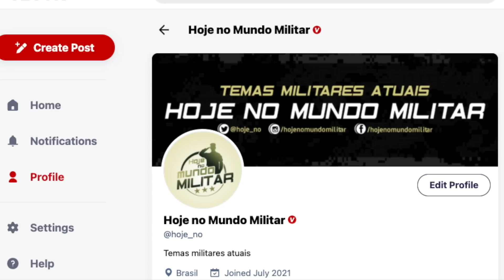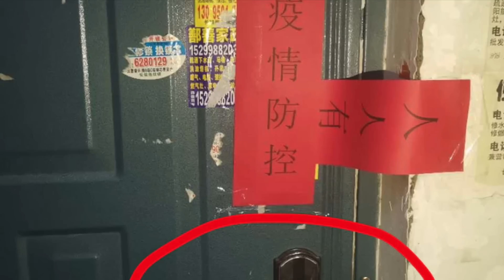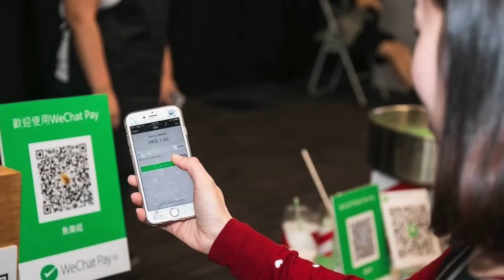Protestos na China – Pequim está perdendo o controle?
25 a 30/11 - Cupom: MILITAR2002